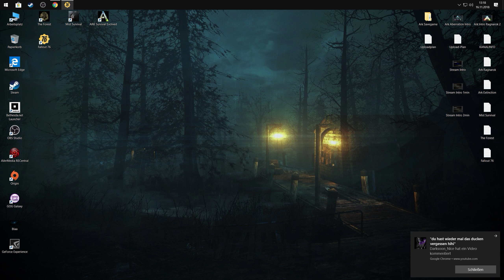Fallout 76 ☢️ [#09] Starte Poseidon neu (Let´s Play Fallout 76 Gameplay German)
LET`S PLAY "FALLOUT 76" GAMEPLAY GERMAN/DEUTSCH

☢️FALLOUT 76:

Rückeroberungstag. Wir schreiben das Jahr 2102. 25 Jahre, nachdem die Bomben abgeworfen wurden,
steigen Sie aus Ihrem Vault und erblicken zum ersten Mal das postnukleare Amerika.
Ausgewählt als Beste und Klügste dieses Landes obliegt es Ihnen – alleine oder zusammen –,
das Ödland zu erkunden, wieder aufzubauen und gegen die größten Bedrohungen zu verteidigen.